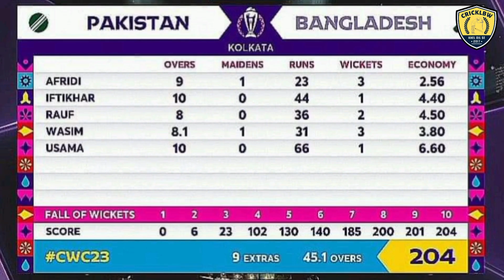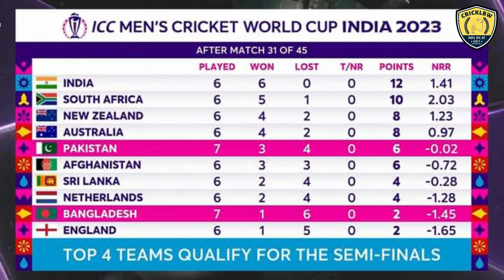Fakhar Zaman Rocks | Pak vs Ban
Bangladesh Exits Tournament as Shaheen Shah Afridi and Fakhar Zaman Lead Pakistan to Resounding Victory. Pakistan, despite four consecutive losses, now stands at No. 5 on the points table, kept their faint hopes of a semi-final appearance alive.

Shaheen Shah Afridi's stellar performance, securing his record as the quickest quick bowler to reach 100 ODI wickets and the leading wicket-taker of this World Cup, paved the way for Bangladesh's dismissal at 204. Freshly returned to the squad, Fakhar Zaman showcased his best form in months with a classic 81 off 74 balls, catapulting Pakistan to victory. This win not only boosted their confidence but also significantly improved their net run-rate.